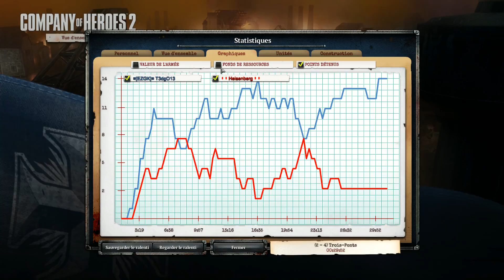COH2 FR #784 "La chasse à Roger FT Heisenberg 3/3"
Nouveau concept mis sur pied juste pour vous les kikis! J'ai décidé de me mettre dans la peau du Roger à abattre en affrontant les membres de la KIKIARMY! Le principe est simple!

RÈGLES :
1) Je choisis un abonné tiré au sort dans la dernière vidéo postée (sur ce concept). Pour participer, dites en commentaires "Je veux chasser Roger!" ^^

2) Il s'agit de BEST OF 3, soit 3 parties consécutives. Celui qui a le plus de victoires gagne. Le challenger a l'avantage de choisir sa faction pour débuter. La map est tirée au sort aléatoirement et sera la même 3x d'affilée. A chaque partie, on change de faction. Tantôt axe, tantôt alliés au choix.

3) Objectif : s'amuser, partager des stratégies et apprendre de ses défaites (surtout) et/ou victoires. Montrer que la KIKIARMY en a dans le ventre. C'est un espace média qui vous est consacré pour mettre en avant votre talent. Alors profitez-en! ;)

4) Le comportement doit être exemplaire. Tout rageux, vantard, ou demeuré sera réexpédié manu militari d'où il vient et pronto qui plus est.  :P

5) C'est une chasse à l'homme et tout le monde sait qu'il y a le bon et le mauvais chasseur...LoL Quel côté choisirez-vous? ;)

Si tu aimes le concept kiki, balance un maximum de "J'AIME" pour soutenir le projet ! Et pense à t'inscrire bien entendu! ;)